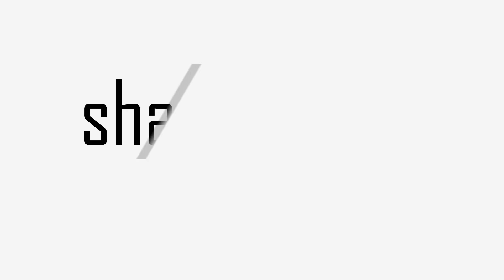Heli Air Testimonial - Tool/FOD Control for Aviation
Shadow Foam visited Heli Air to address their Tool and FOD control problem. In 10 days Shadow Foam was able to organise 11 large, unique toolboxes. Shadow Foam is cheaper than CNC cut foam, takes less time to cut, and your tools can stay on site, so you don't have to send your tools away.